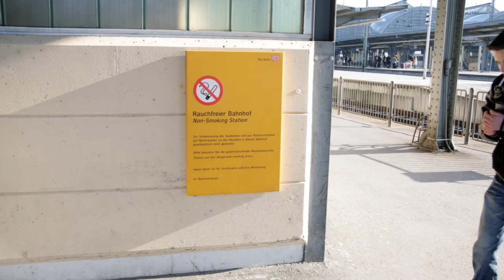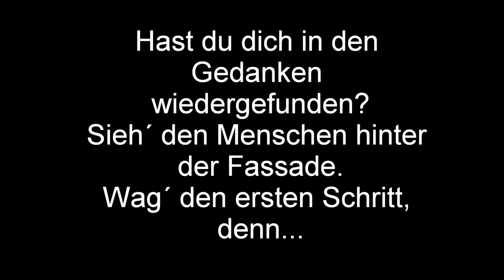Bahn Azubis gegen Hass und Gewalt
Wag´ den ersten Schritt, denn Veränderung beginnt bei dir!

---SchnittpunktBahn